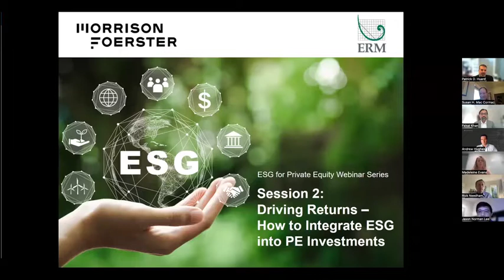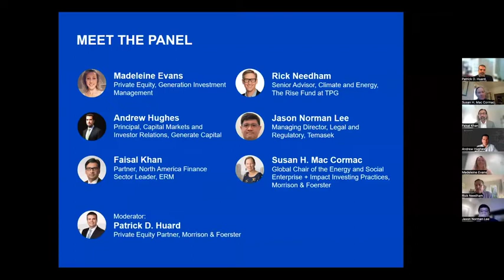Driving Returns – How to Integrate ESG into PE Investments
Considering ESG factors when making an investment is no longer solely the province of impact investors—those who prioritize social or environmental impact in addition to the return on capital—but has become, to one degree or another, the norm among private equity (PE) funds. This webinar focuses on the key factors that funds should consider, and the plethora of tools at the disposal of funds to forge their own strategies that either promote (or at least consider) social and environmental impacts.